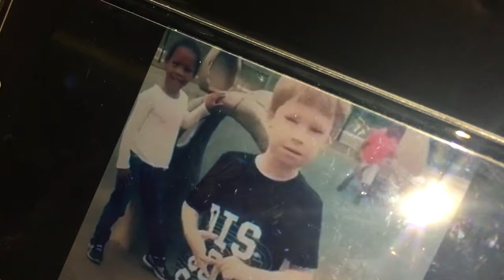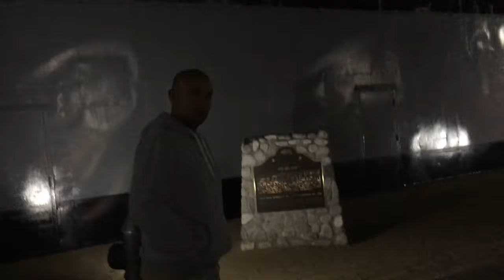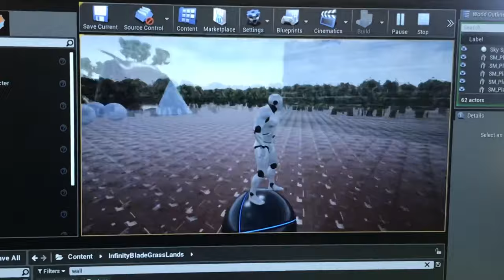My Summer of 2019 experience!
Before School starts once again (for me at least), let's take a look at somethings I did outside of making videos for you guys!